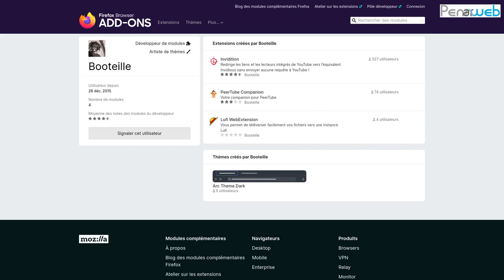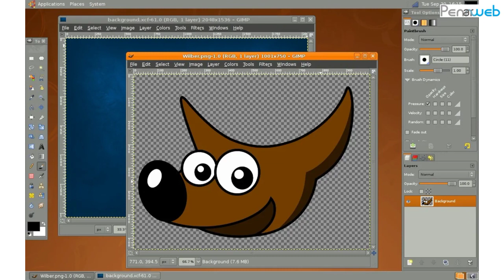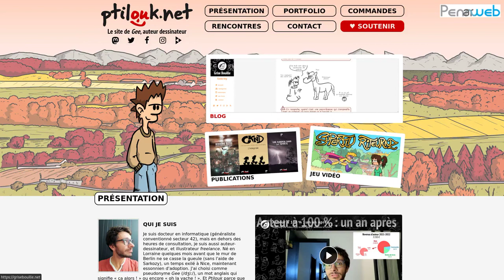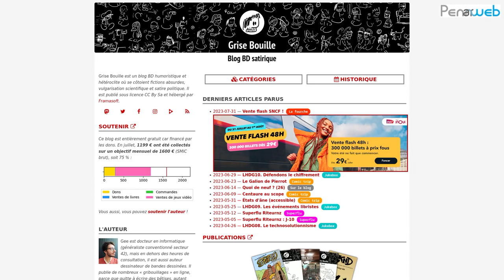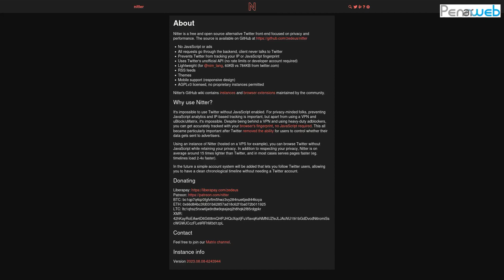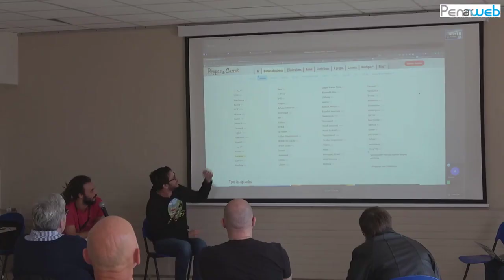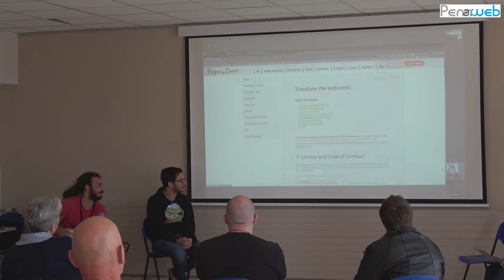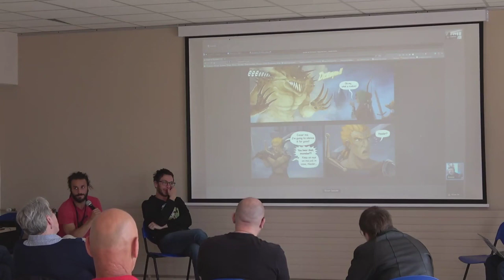Auteurs Libres 1/2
avec David Revoy (visio), Gee et Booteille
Écrire des livres, dessiner, faire de la musique sous licences libres. On peut vendre ses œuvres ou parfois il est possible de les télécharger pour les regarder, les transformer… On peut être auteur ou autrice à temps plein ? Cela peut être tellement étrange qu’il serait bon de se retrouver pour en discuter.

Conférence-débat dans le cadre de l'évènement "Entrée Libre #3" organisé par et au Centre des Abeilles de Quimper. Ces 3 jours de conférences et d'ateliers libres et gratuits ont eu lieu pour ne plus se sentir démuni.e avec le numérique.